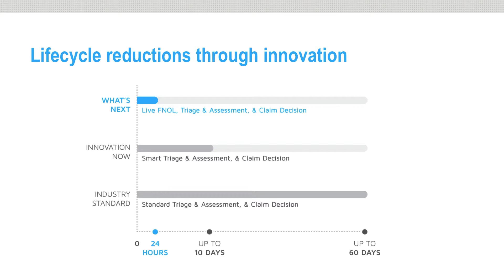Lifecycle reduction through innovation, by Brian Siemsen